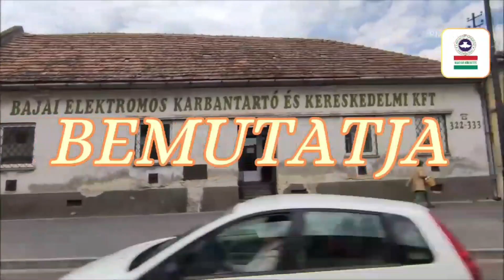Light Baja 2024 Video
The RCCG Hungary Mission 12-City Grass-Root Mission Initiative Project continues. From OZD through to Debrecen, and now to BAJA